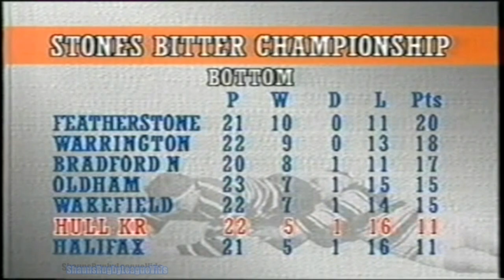1989..SCRUMDOWN..(24/3/89)..Hull v Hull KR